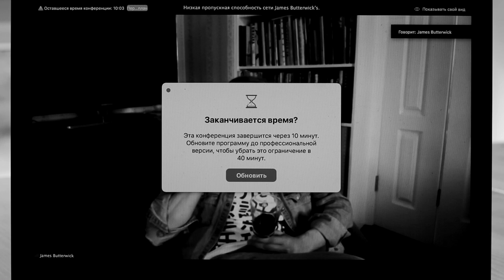James Butterwick and Maxim Boxer - Chronicles of Quarantine Exhibition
Collectors James Butterwick and Maxim Boxer are in conversation around isolation, exhibition and specific work in the temporarily closed collection.